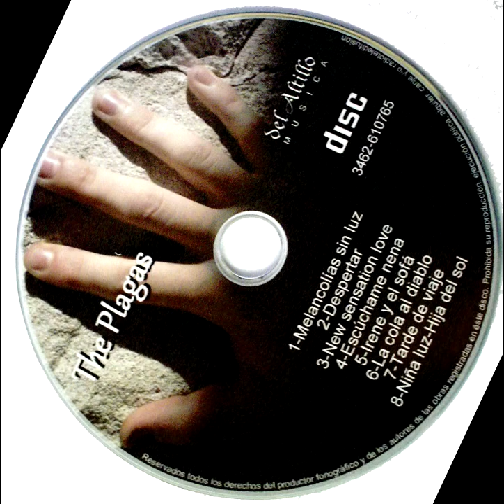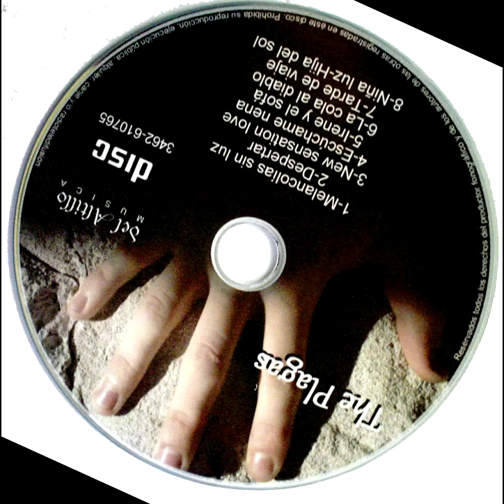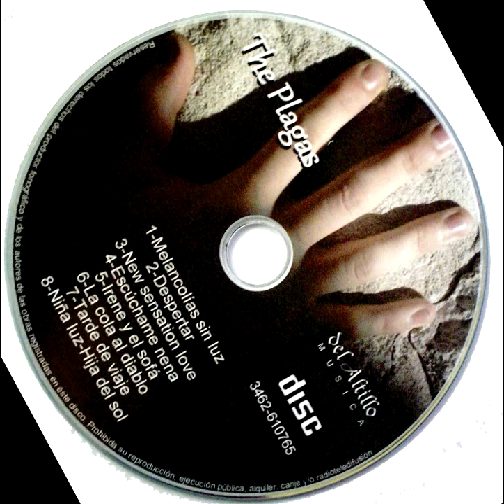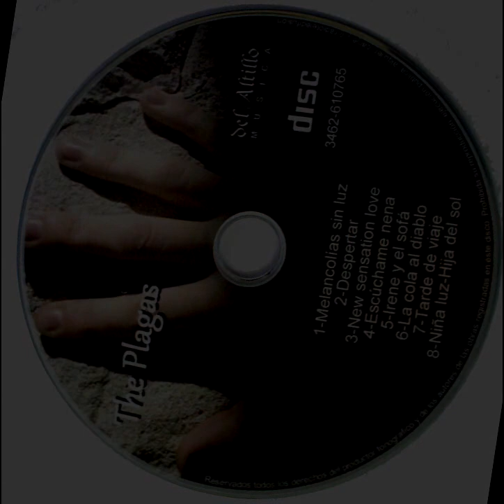The Plagas - Niña Luz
Grabado en Estudio del Altillo, febredo 2017

Juan Cruz Camarasa "Jhon Cray" - Guitarra y voz
Ivo Mimiza - Teclados
Laureano Garcia Vega "Egidio" - Bateria y voz
Valentino Villordo - Bajo y voz